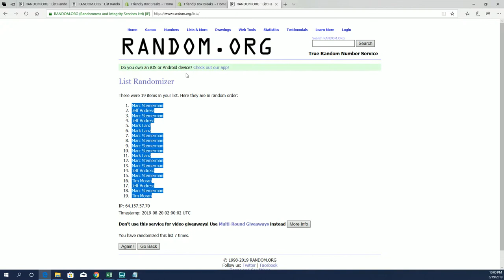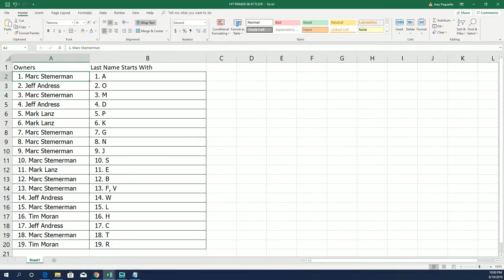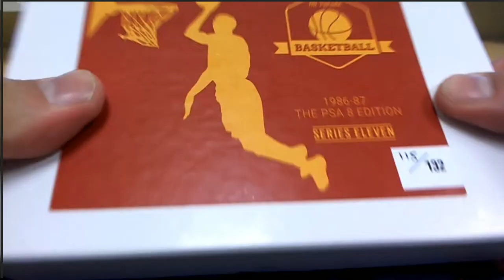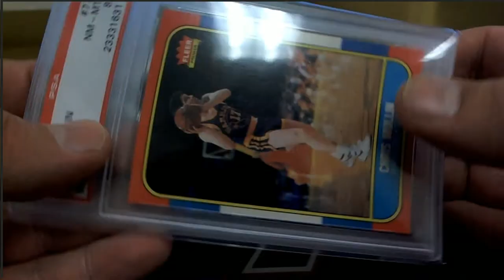201718 Hit Parade Basketball 1986 87 Edition Series 11 HobbyID 19FLEERGRADED101